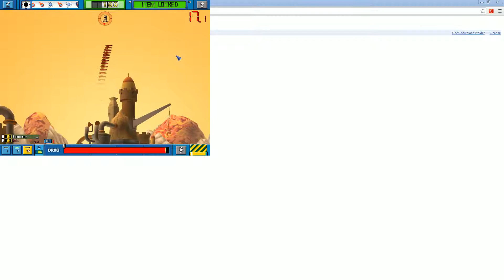Gunbound - 1v1 Noob Boomer Match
Nostalgia brought us back.  Then I remembered how bad I was at the game.